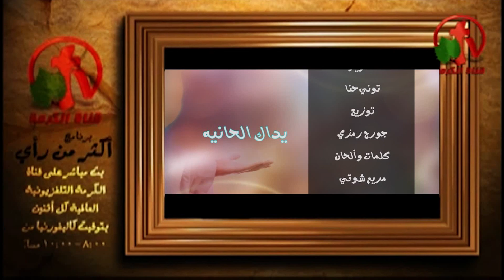يداك الحانية - مريم شوقي - علي قناة الكرمة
يداك الحانيه
ترنيم و كلمات وألحان - مريم شوقي
توزيع - جورج رمزي
التسجيل والميكس
Digimix Recording Studio
Sydney, Australia
ديجيتال ماستر
جورج رمزي